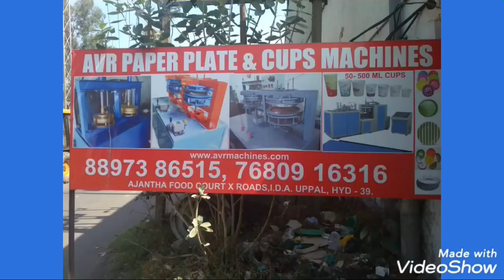Paper Plate Machine Paper Plate Making Machine Price